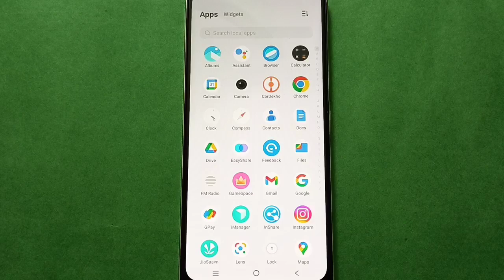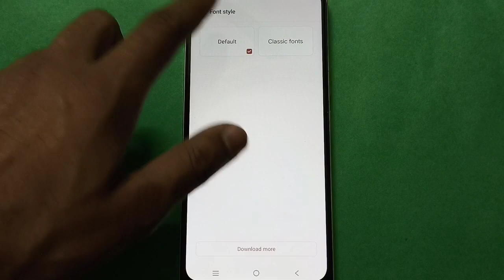Vivo Y55l Change Font Style in setting